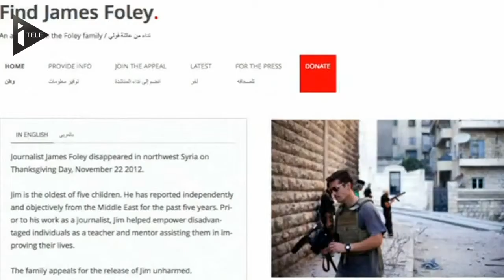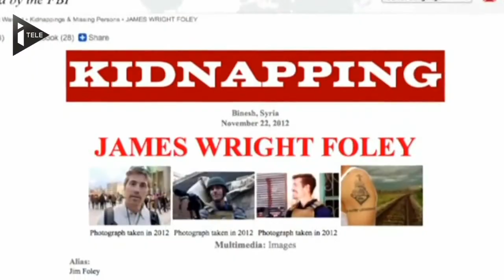James Foley _ son portrait.mp4